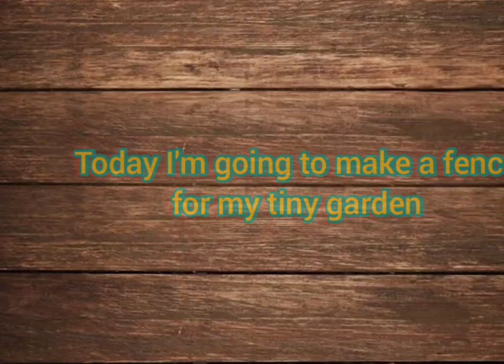Wooden fence (Fencing) for my tiny garden 🌉 | Pallets | Wooden Projects | மரவேலி | வேலி அமைத்தல்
Wooden fence which always gives a pretty look.

I have made it for my tiny garden with pine tree pallets and oil paints.

Purpose - To make our home pretty and clean even if it's very small.

DIY a powerful word which everyone has.